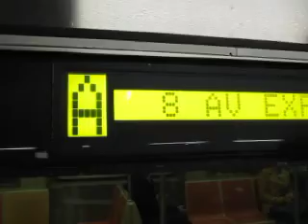IND Eighth Avenue:59th Street -- Columbus Circle:Inwood -- 207th Street Bound A Train